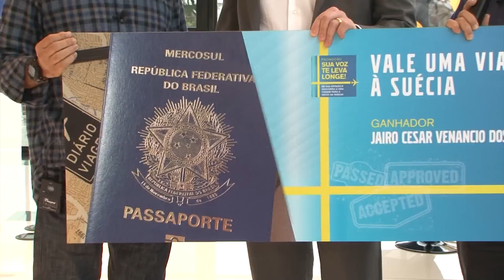Conhecendo a fábrica da Volvo em Curitiba/PR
O cearense Jairo, ganhador da Campanha “Sua voz te leva longe” inicia sua viagem conhecendo a fábrica da Volvo em Curitiba.